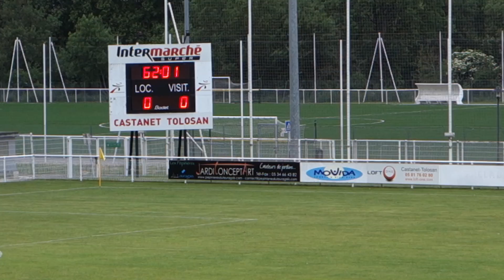Castanet - St J0 (16/05/15)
Le son a été désactivé à cause des droits d'auteur de la musique...

DH masculine
Avant dernière journée, Castanet (premier) reçoit le second (St Jo)
En cas de nul ou de victoire, c'est le titre et l'accession en CFA2 pour l'USC...